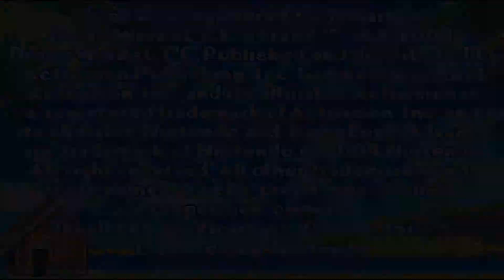A Quick Look at Shrek 2 - Gameboy Advance Gameplay HD (Visual Boy Advance)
A quick look at Shrek 2 being played on the Visual Boy Advance-M 2.1.4 in High Definition Widescreen mode with xBRZ 6x display filter
Visual Boy Advance-M 2.1.4  Settings:
Output Module: OpenGL
Display Filter: xBRZ 6x
Scaled Resize: 6x
Retain Aspect Ratio: Off
My PC Specs:
CPU: Ryzen 5 3600
GPU: AMD Radeon RX 5500 XT 8GB
Ram: 16GB